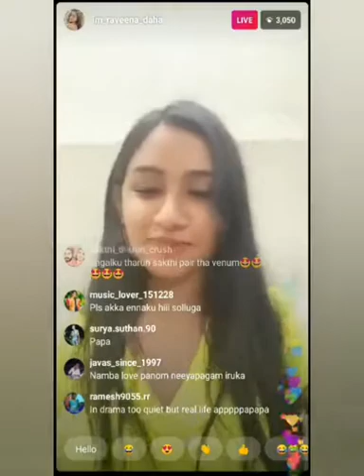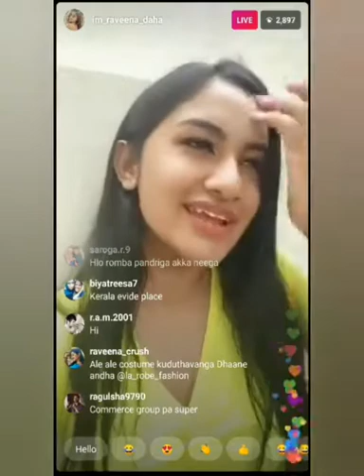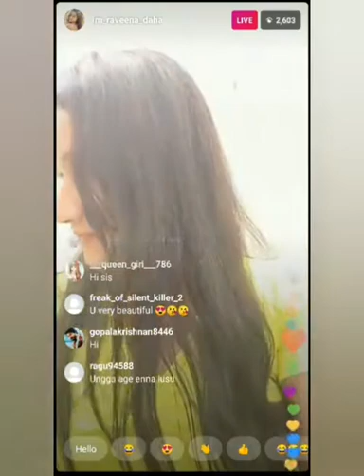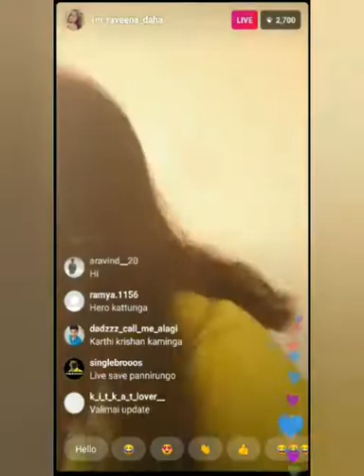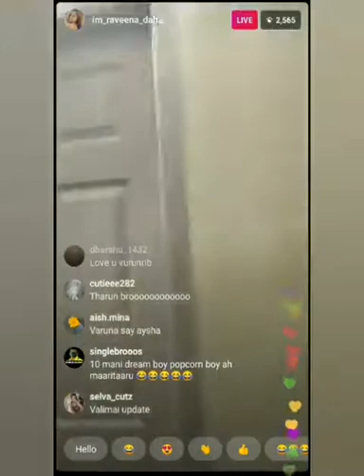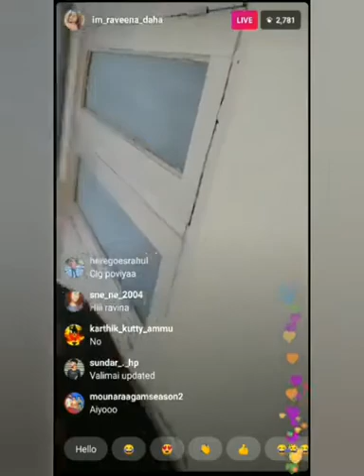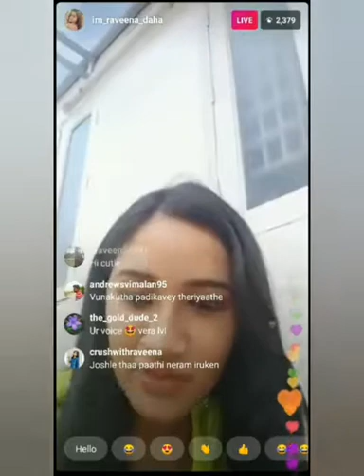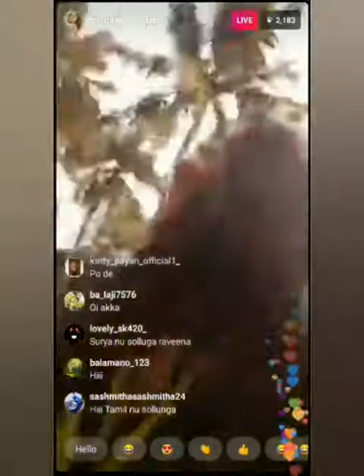Raveena Daha Instagram live video| Ratchasan fame girl | Ero channel